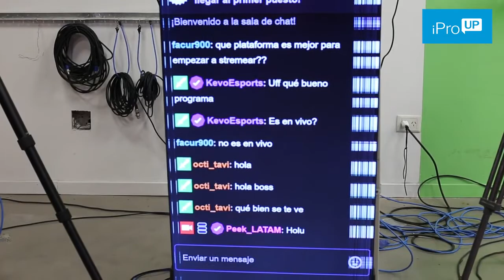PEEK STUDIOS: conoce por dentro cómo es la primera señal de videojuegos/esports. Startup Argentina.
PEEK STUDIOS: es la primera señal digital interactiva dedicada a los esports. Propiedad de Infinite Reach SA.
Lo mejor de los Esports, en vivo todos los días.

Un híbrido entre la TV y el streaming
Peek Studios, una señal para e-sports y videojuegos
Nicolás Brandoni, su fundador, tiene 30 años y es dueño de una productora audiovisual. "No es tan diferente de la transmisión de un deporte convencional", dice.

En las oficinas de Peek Studios  se respira una atmósfera que oscila entre el de un estudio publicitario de Puerto Madero y otro de desarrollo de software de Villa Crespo. Hay ambientes despojados, elementos de diseño acá y allá sobre paredes minimalistas, algunos almohadones gigantes en los rincones y polaroids del team contra una pared. Pero Peek se define como la primera señal argentina “de entretenimiento e-sports y videojuegos”. Rehuyen de “un canal de tele sobre gamers”, que es la explicación simplificada para quienes no están en el circuito. Sus oficinas y estudios están en Colegiales y cuando Página/12 llega a entrevistar a su fundador y director Nicolás Brandoni, un par de monitores repiten material de archivo del canal, incluyendo una entrevista al economista ultraliberal Javier Milei, que tiene buena acogida en el mundillo geek que compra y vende servicios digitales al exterior (que preferiría evitar cualquier mediación estatal). “Tiene ideas interesantes”, comentará Brandoni al acompañar a cronista y fotógrafa a la puerta del canal.

“Peek empezó porque empecé a notar que los jóvenes dejaron de mirar televisión. ¿Qué miraban? Sabía de las plataformas digitales, de YouTube y del contenido grabado porque también tengo una agencia de marketing digital, pero empecé a encontrarme todo otro mundo de la transmisión en vivo”, cuenta Brandoni, de 30 años, sobre los orígenes del estudio. El fundador de la señal también es dueño de una productora audiovisual, y del cruce entre ese mundo y el del marketing surgió lo que necesitaba para lanzar Peek. Montó la estructura, contrató gente ya instalada en el mundo online y planteó un híbrido entre la tv y el streaming.

“No es que a los pibes no les guste el nivel de producción de la tele, lo que no les gusta es que está todo tan armado, estructurado y guionado. ¿Por qué no ofrecer un híbrido entre el modo de consumo de hoy y la calidad profesional de la televisión?”, plantea. El promedio de edad de quienes trabajan en Peek, cuenta, es de 26 años. Los espectadores son sub 35, quieren interacción con el canal y sus programas, y pueden relajarse con los programas “de entretenimiento” pero son muy críticos con el más mínimo error en la transmisión de un e-sport (es decir, con la transmisión de las competencias profesionales de videojuegos).

-¿Cómo se amiga esa necesidad de estructura de la tele y la interacción sin mediación que proponen los medios digitales?

-En términos audiovisuales, montamos todo como un estudio de tele, pero con un plus que son los moderadores de chat. Están fuera de pantalla pero hablan en nombre de Peek. Vos estás en tu casa mirando el programa y le tirás al conductor “che, preguntale tal cosa al entrevistado”. Y el conductor te lee, pero primero pasa por un filtro del productor. Además, todos los que trabajamos acá tenemos un usuario y cualquiera puede dirigirse a cualquiera de nosotros.

-¿Cómo trabajan el lenguaje audiovisual? Porque no funcionan igual la tv y el visionado online.

-La dinámica es mucho más relajada en el entretenimiento porque el usuario es menos exigente con lo que ve. El usuario no es crítico respecto de si, ponele, el encuadre está mal. Hasta es mejor en algún punto, porque te da cercanía. Ahora sí tenemos pautas de que a cierta hora el invitado, o tal o cual cosa, pero no es el ritmo acelerado de la tele, es más natural. En e-sports no es tan diferente de un deporte convencional, lo que sí es diferente es que tenés una cámara por cada jugador y una cámara general. Esa dinámica es más compleja en algún punto porque hay muchas variables.

-¿Y la puesta en escena para el público?

-Lo bueno es que para la etapa actual de los e-sports en la Argentina, los eventos más importantes están fuera del país. Están en Turquía, Estados Unidos, entonces la puesta ya viene: es un megaestadio todo armado. Nosotros agregamos un caster, como se llama a los comentaristas, que están en el piso de abajo con una escenografía. Si el evento se hace acá, ya es distinta la dinámica. Juegan, salen, se los entrevista, vuelven a jugar.